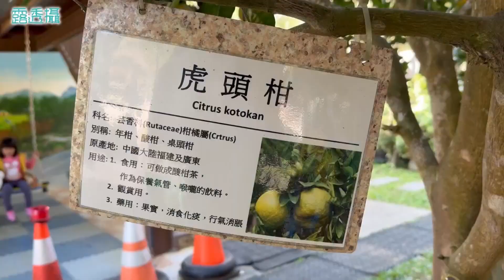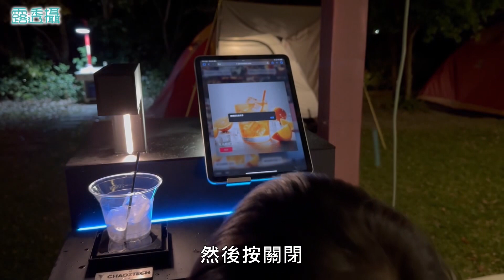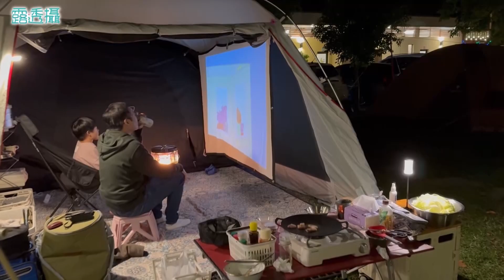【露透攝】露營區驚現山羌？！五星級衛浴，無時無刻超乾淨！ AI產出的飲料，柳橙汁好喝嗎？第1集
露營區驚現山羌？！
五星級衛浴，無時無刻超乾淨！
沒有虎頭蜂，但有虎頭柑？
AI智能飲料，柳橙汁好喝嗎？
餐廳水準露營餐，料理小白秒上菜！

鼎泰豐 香辣醬香腸蛋炒飯